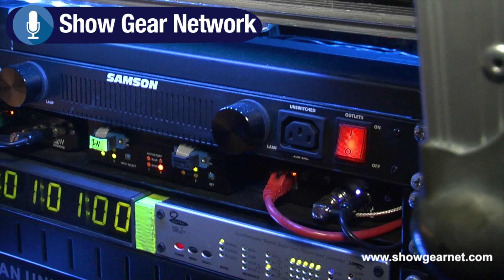FABIO CERRETTI - Gestione sequenze CESARE CREMONINI Live Indoor 2022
Come si gestiscono le sequenze in un grande show? A spiegarcelo è Fabio Cerretti che ci mostra la sua postazione e le macchine utilizzate.